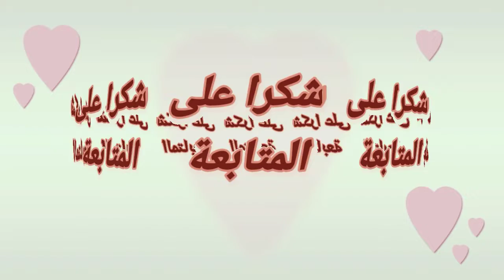صنادل#صيفية#جديد صنادل الصيفية 2021 غاية في الاناقة وشياكة@أخر موضة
جديد الصنادل الصيفية أنيقة وغاية في الشياكة والاناقة#صنادل صيفية#موديلات صنادل أنيقة#صندالة أنيقة#جديد صنادل 2021#اخر مكاين قي صنادل@أخر موضة